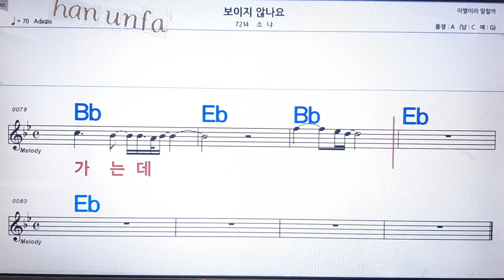보이지 않나요/소냐💋노래방 반주*기타 코드 악보*가라오케💖Karaoke*Sheet Music*Chord*MR